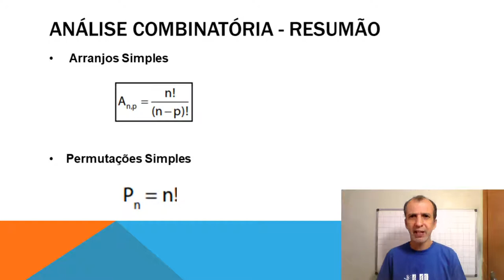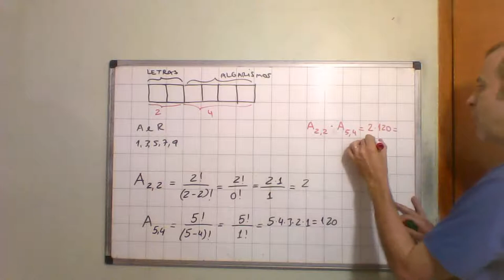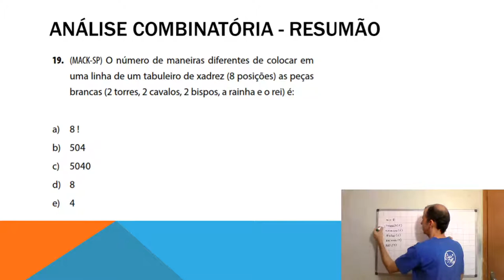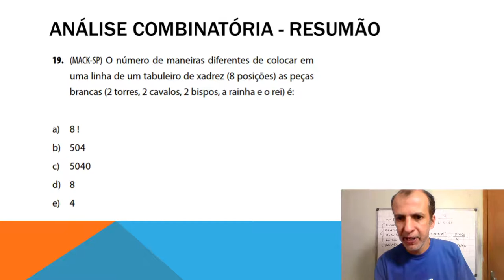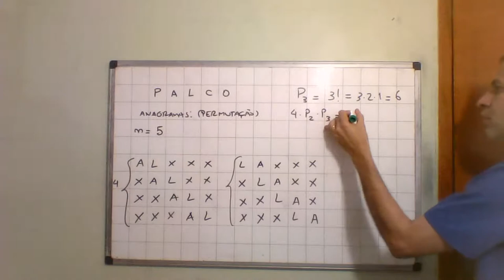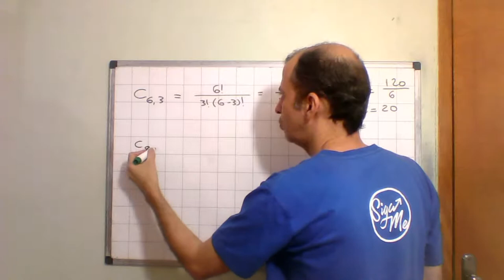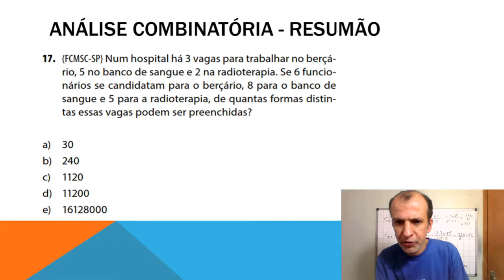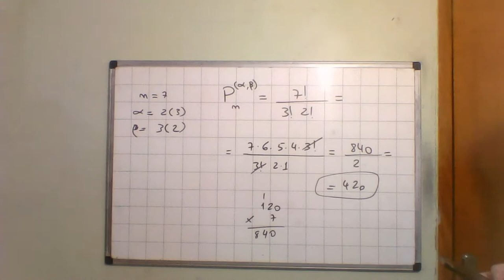Matemática - Análise Combinatória.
Análise Combinatória.